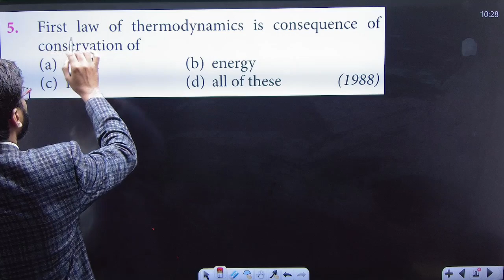1st law of thermodynamics is consequence of conservation of a) work b) energy c) heat d) all of ...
1st law of thermodynamics is consequence of conservation of
a) work
 b) energy
c) heat

join now